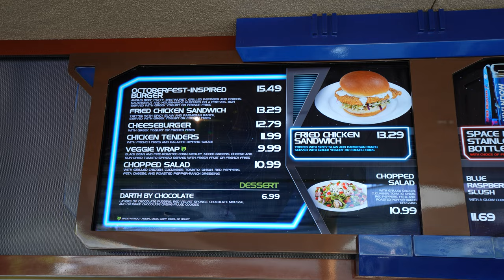Disneyland Oktoberfest Burger & Halloween Pizza Review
Halloween Time is in full swing at Disneyland and we had a chance to sample some of the specialty food items available during the holiday season. In Tomorrowland, you can find the Oktoberfest-Inspired Burger at Galactic Grill and the Supernova Pizza Slice at Alien Pizza Planet, but are either worth trying?